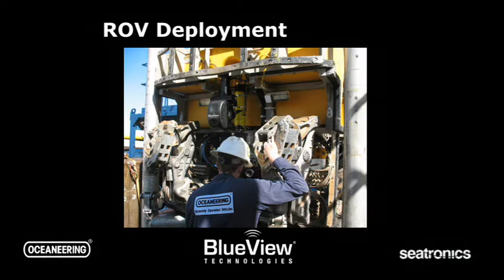BlueView Technologies 3D Rig Scan